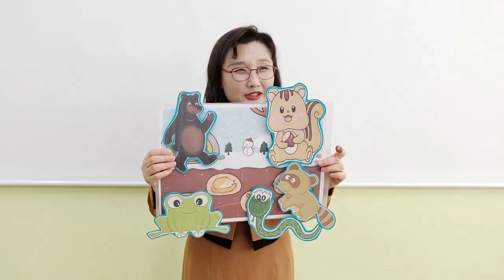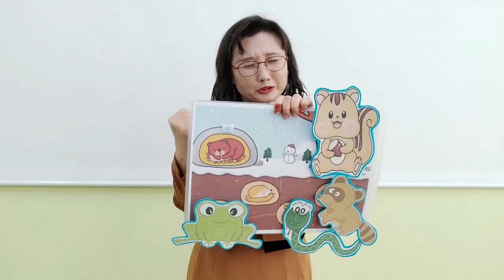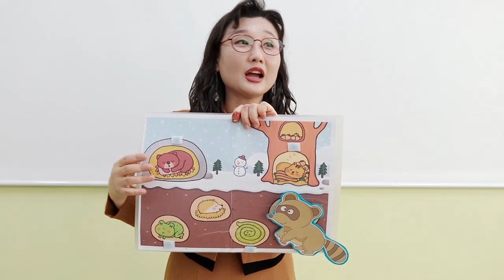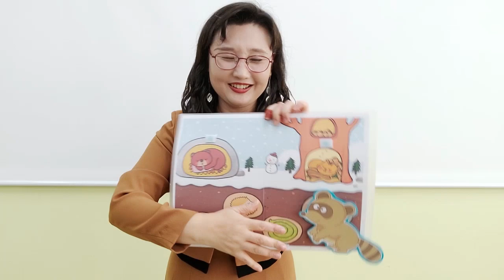[겨울잠] 동화, 가을에 맞는 동화, 겨울잠을 자는 동물을 동화로 알아 보기, 인기 동화, 추천 동화, 어린이집 동화, 유치원 동화